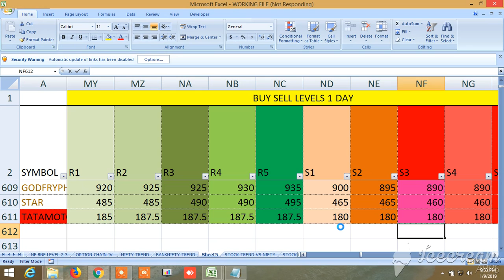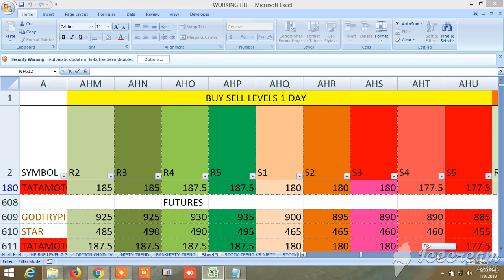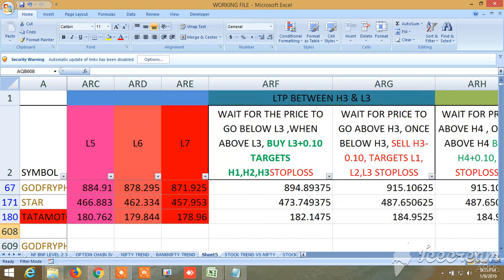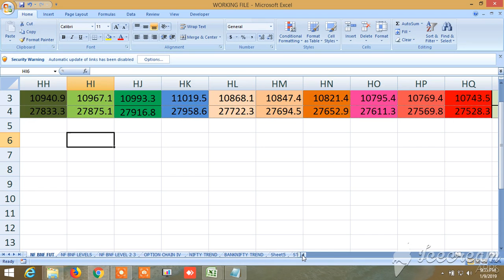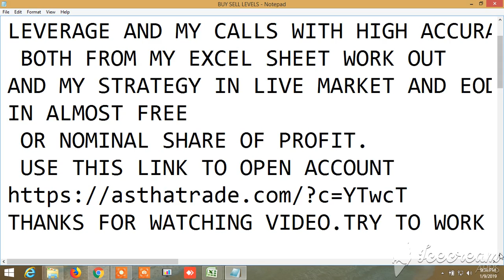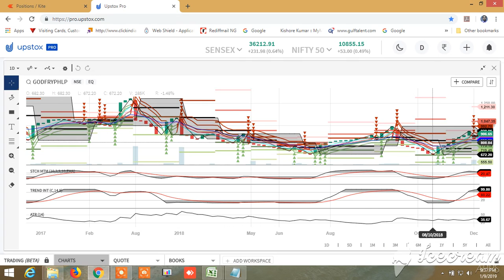BUY SELL SIGNAL CUM STOCK SCANNER: VIEW FOR TOMORROW 10.01.2019